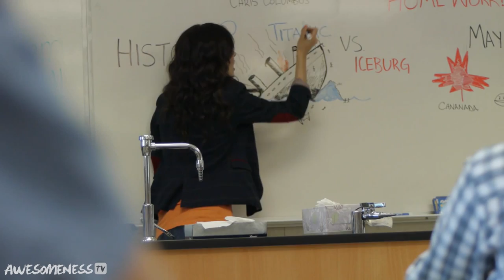Brittani Louise Taylor in Worst Teacher Ever: History Lesson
Did you know In 1962, Columbus sailed across the Atlantic on the Titanic? The worst teacher in the world is back. This time she has cracked her history books open. What are some of your worst history class moments?

Background Students:
Ethan Harris
Amanda Daves
Kara Zorzoli
Matthew Vazhappalli
Jacob Vazhappalli
Stephen Vazhappalli
Shanaya Fastje
Sevda Aray

→ CREDITS ←

Director of Photography: Justin Teichen
Grip / Gaffer: Chad Buning
Production Assistant: Troy Guthrie

→ AWESOMENESSTV ←

→ AWESOMENESSTV SHOWS ←

→ AWESOMENESSX SHOWS ←